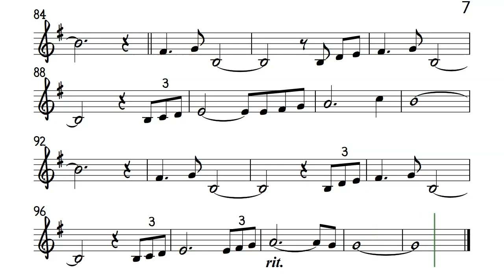YAKAPIN MO AKO Trumpet Clarinet Higher Key Sheet Music Backing Track Partitura Joey Albert